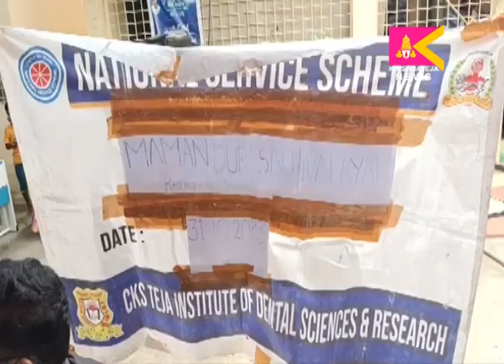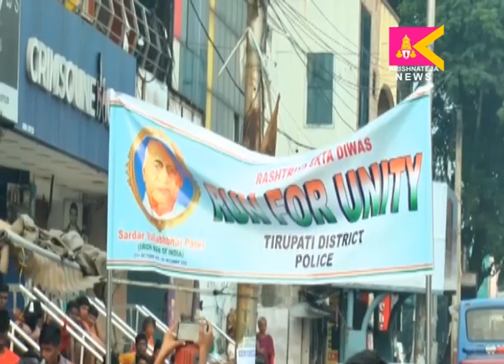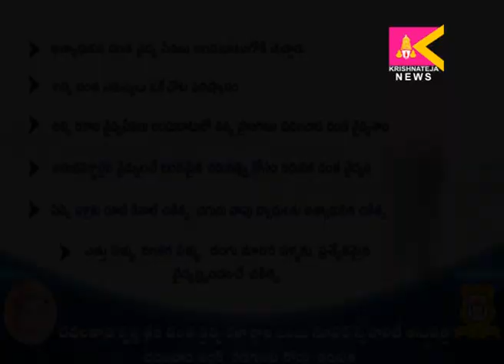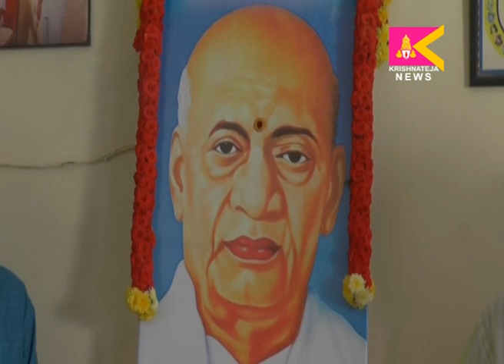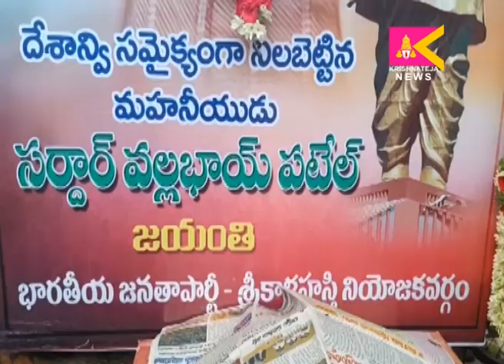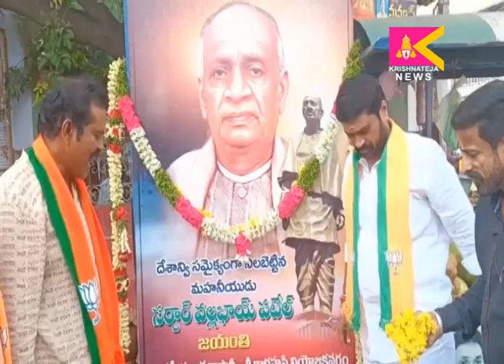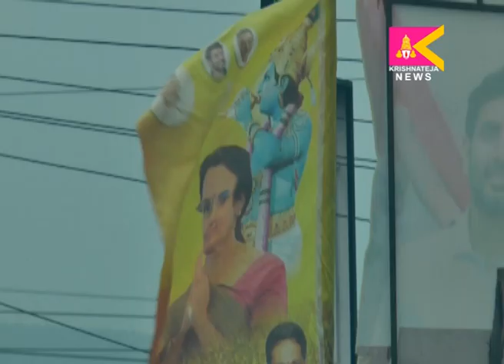31 10 2023 SITI KRISHNATEJA NEWS